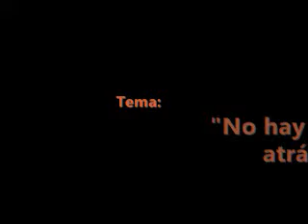Orquesta Salsa Fever - No hay vuelta atrás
El tema es de la autoría de José Lantigua, entonces pianista y arreglista de la orquesta Salsa Fever del trombonista Julio "Gunda" Merced. Está incluído en el primer álbum de la agrupación "Salsa Fever Orchestra", lanzado, originalmente, para el año 1978, producido por el propio Merced para el sello TH. Dicho álbum fue relanzado en 1999 bajo el sello Combo.

En este tema, vocalizado por Papo Sánchez, se destacaron, además, Lantigua en el piano e Ito Serrano en la guitarra.